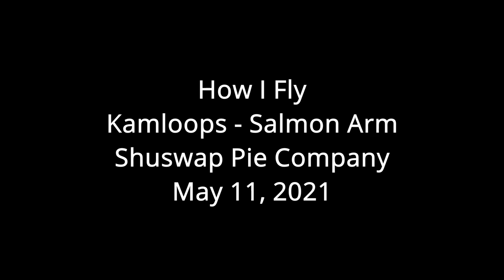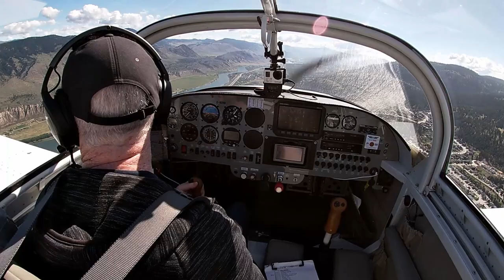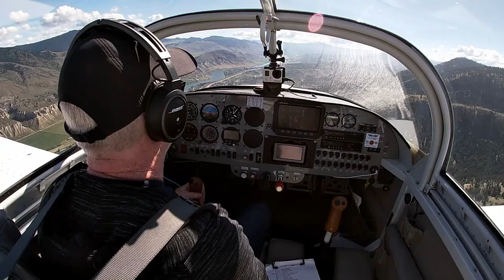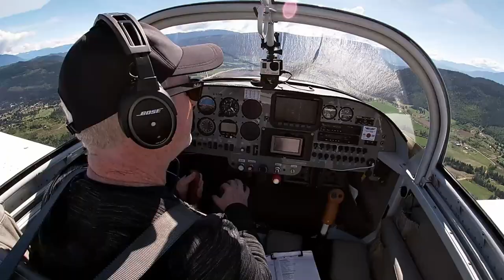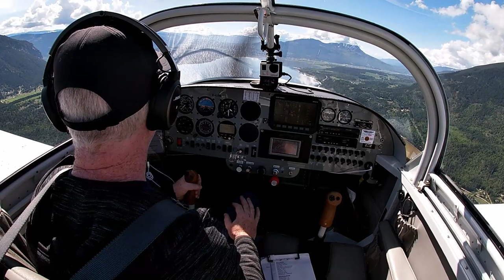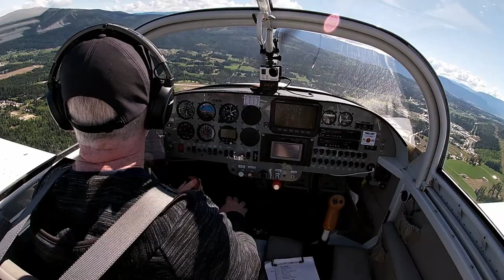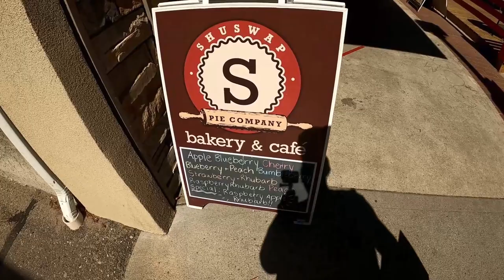How I Fly - Salmon Arm for pie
Join me for a ride in my Vans RV6A from Kamloops to Salmon Arm BC on a beautiful morning, to visit the Shuswap Pie Company.

The scenery is beautiful, and the pie was worth the trip!

Cameras I use:

GoPro Hero 7 Silver
GoPro Hero 7 Black
GoPro Hero 8 Black

Audio capture cable: